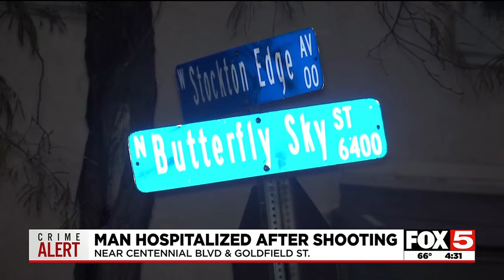North Las Vegas police investigating shooting that sent man to hospital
North Las Vegas police are investigating a shooting that sent a man to the hospital Sunday evening.